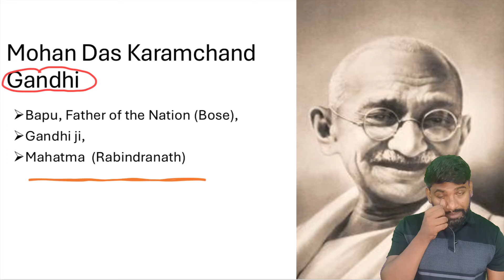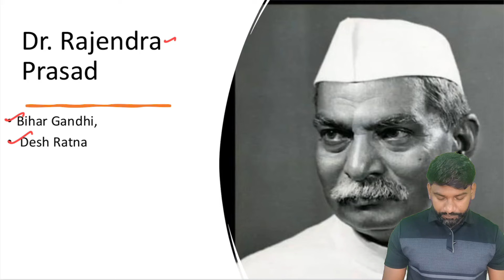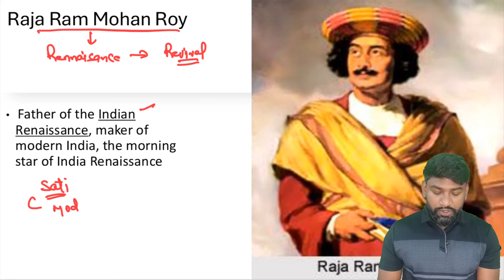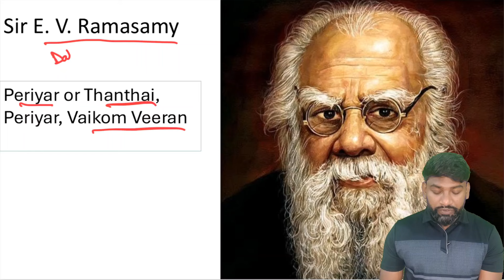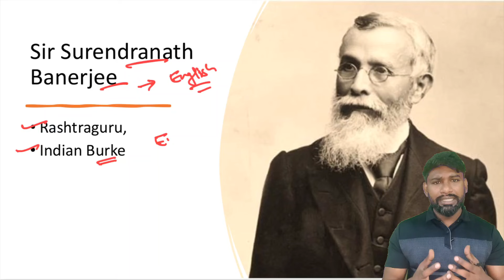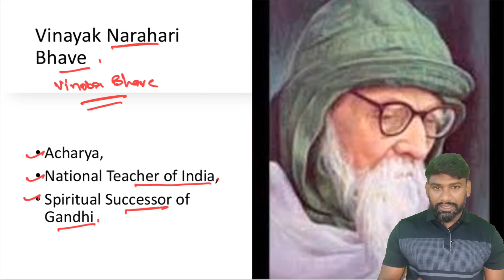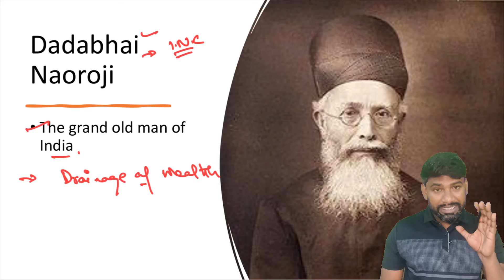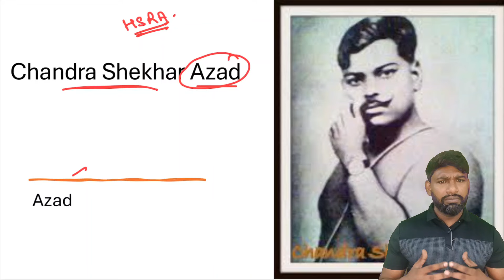FREEDOM FIGHTERS | LEADERS AND THEIR TITLES FOR ALL COMPETITIVE EXAMS | STATIC GK | REMO SIR